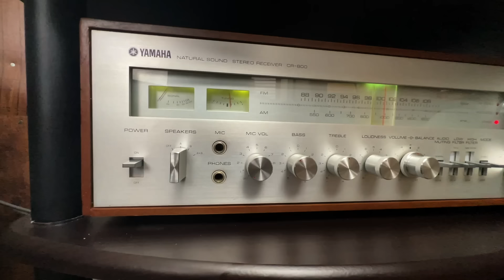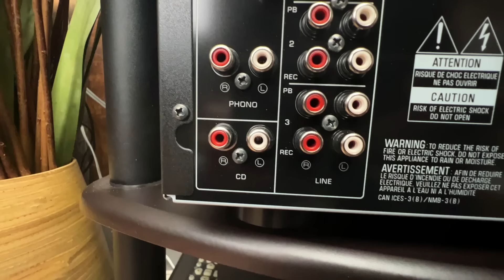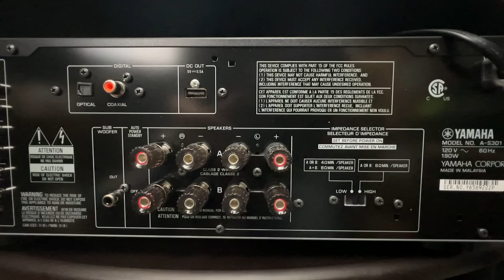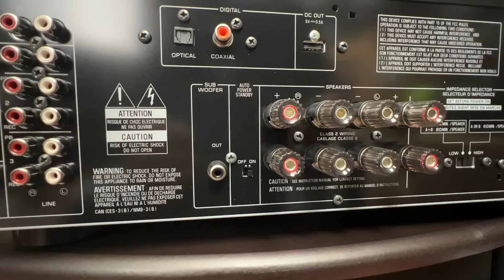Thank God! They Still Make Good Cheap Stuff - Yamaha Amp Review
Yamaha AS301 (one open box available)

Recommended DACs

Subs